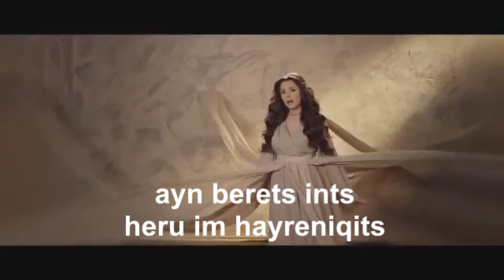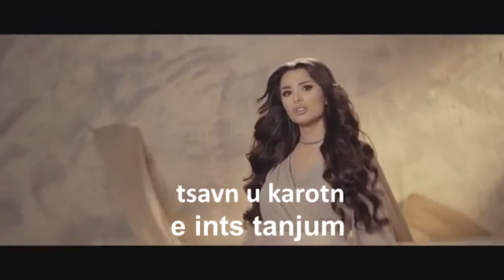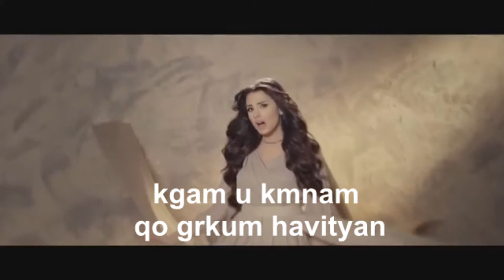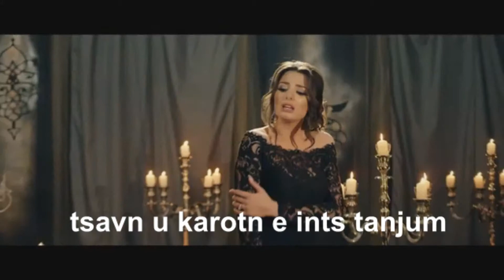karot english lyrics